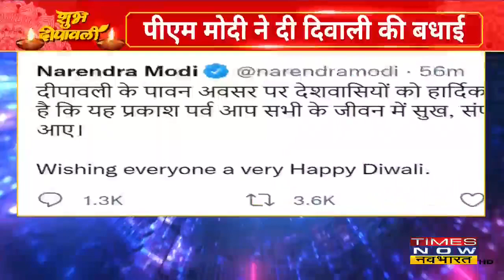PM Modi ने दी Deepawali की बधाई, कहा प्रकाश पर्व जीवन में सुख, संपन्नता लेकर आए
प्रधानमंत्री Narendra Modi ने देशवासियों को दिवाली की बधाई दी, पीएम ने Tweet कर कहा कि दिपावली के पावन अवसर पर देशवासियों को हार्दिक शुभकामनाएं, प्रकाश पर्व जीवन में सुख, संपन्नता लेकर आए।